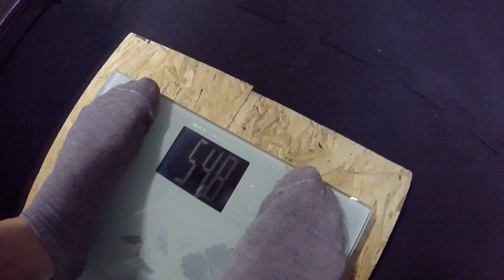PLKBHS20 III - LC x10 (2x18kg) - Paulina Lawrenc amator